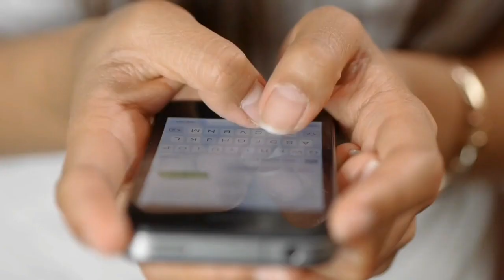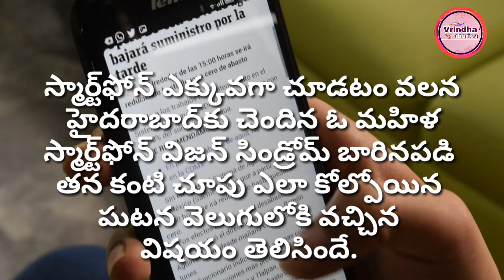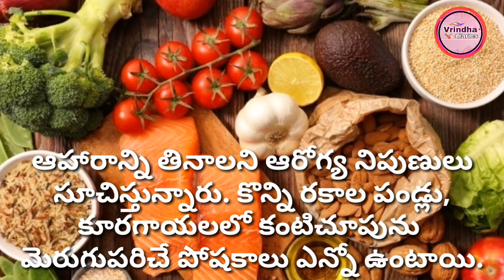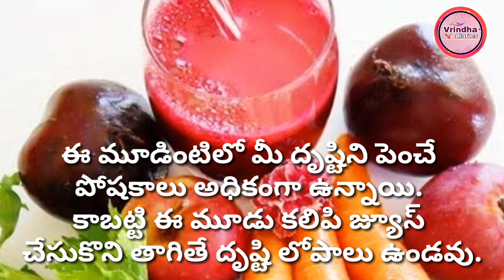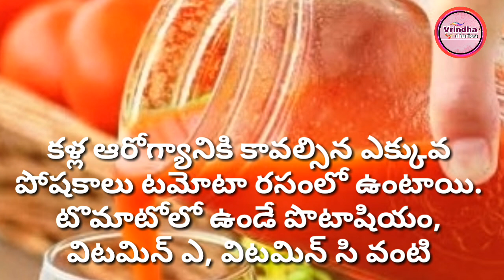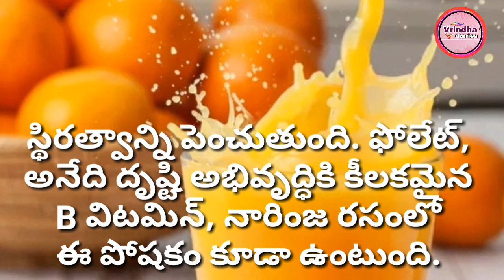Improve Eye Sight । ఈ 5 పానీయాలు తాగితే కంటిచూపు పెరుగుతుంది, చీకట్లోనూ స్పష్టంగా చూడగలరు !..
hello
I am Vrindha diaries,
I do shopping vlogs, God songs, lifestyle Health fitnes videos, Unboxing, Cooking & many more on regular basis please consider liking and sharing my videos hope they will be helpful.